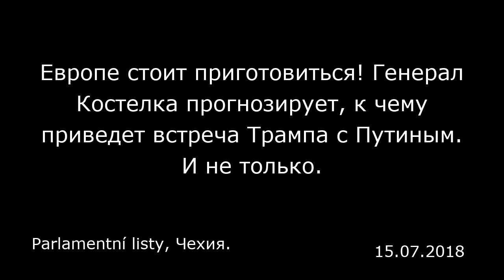Европе стоит приготовиться! Генерал Костелка прогнозирует, к чему приведет встреча Трампа с Путиным.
Европе стоит приготовиться! Генерал Костелка прогнозирует, к чему приведет встреча Трампа с Путиным. И не только.
Parlamentní listy, Чехия.

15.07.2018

По мнению бывшего министра обороны и бывшего посла Чешской Республики в России Мирослава Костелки (Miroslav Kostelka) , Европа должна приготовиться к тому, что ей придется каким-то образом стать независимой от Соединенных Штатов, поскольку полагаться на американский зонтик она больше не может. Генерал Костелка также не верит, что Россия и Соединенные Штаты очень быстро преодолеют барьеры между ними, ведь сегодня, по мнению генерала, ситуация хуже, чем во времена холодной войны. «Однако любая договоренность с Россией, по-моему, для мира очень позитивна. Пусть даже малейшая», — заявил экс-министр обороны Костелка в интервью, посвященном саммиту НАТО и предстоящей встрече президентов Дональда Трампа и Владимира Путина.  Parlamentní listy: Перед прошедшим саммитом НАТО американский президент Дональд Трамп снова ужесточил риторику и вновь обвинил европейские государства в том, что они недостаточно платят за свою оборону. Если прибавить к этому еще торговую войну, которую он начал против Европы, то встает вопрос: не рушится ли евроатлантический союз?  Мирослав Костелка: Дональд Трамп по сути делает то, о чем говорил в своей инаугурационной речи. А говорил он, что Америка будет на первом месте. Он заявил об этом очень резко, но его, американца, нельзя в этом упрекать, поскольку каждый президент должен стремиться, чтобы у его страны были самые лучше условия. Он действует жестко, но такие уж они — американцы. Они делят людей на американцев и конкурентов, а некоторые — и на врагов. Раз...